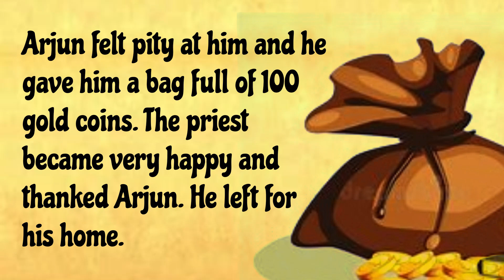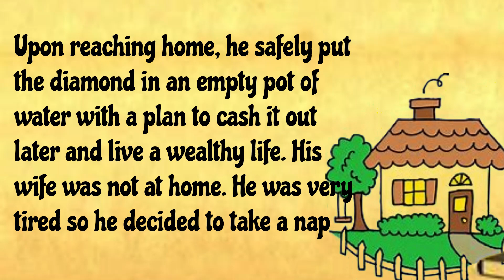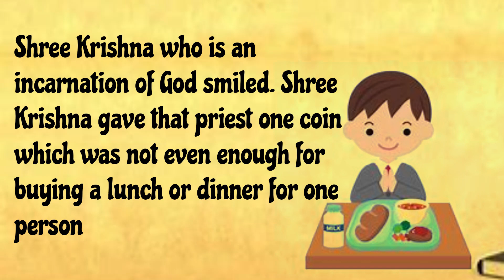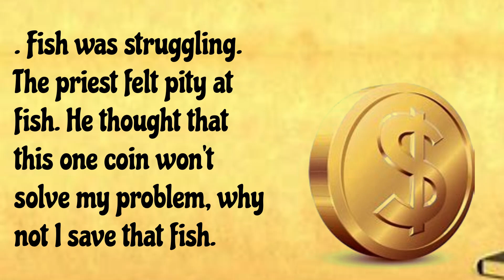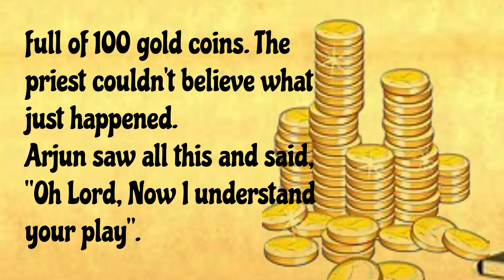Shree Krishna and Arjun Best Story